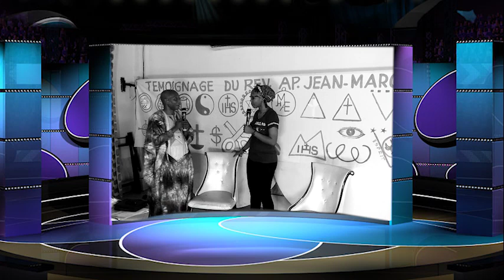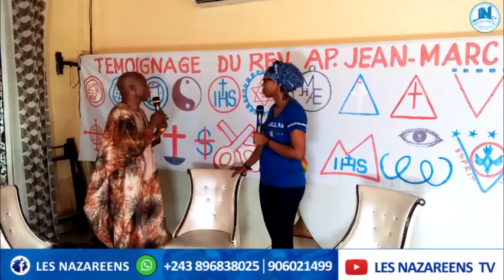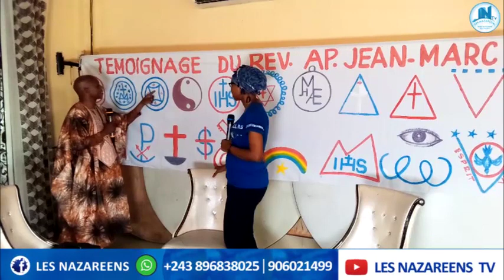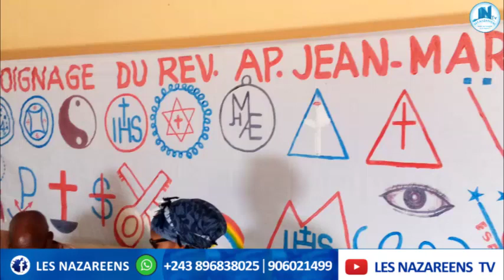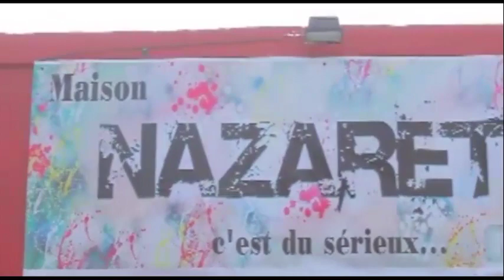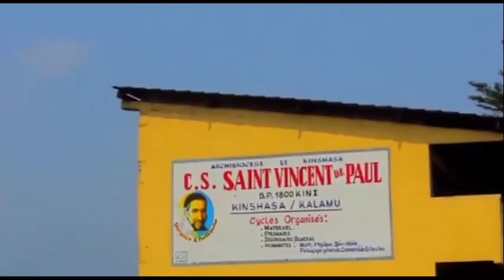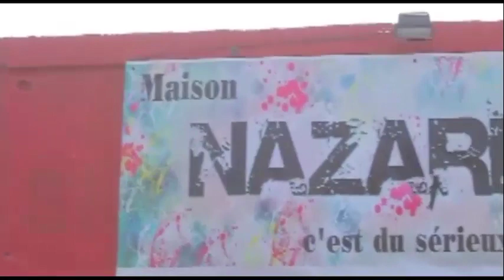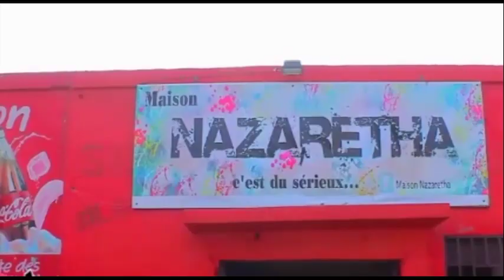TEMOIGNAGE ex OCCULTISTE ABIMISI LISTE COMPLET YA B ÉGLISE YA DIABLE BISCUIT DE LA MORT BOLAMUKA EP9